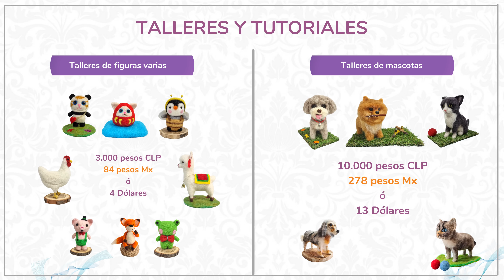Descarga aquí el material didáctico: Taller Día del padre Día del padre - needle felting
Para poder crear la escultura en vellón agujado, puedes descargar el material didáctico ( o patrones ) de forma gratuita en el siguiente link.
Recuerda que el video tutorial será subido de forma gratuita en este canal de YouTube ( video de más de 1 hora ), apóyanos comentando y compartiendo.
Aprende a crear una hermosa tostada en fieltro agujado ( needle feting ). Talleres
 gratuitos, con aporte voluntario y con suscripción mediante pago desde 3 mil pesos chilenos ( 4 dólares ). En chile puedes inscribirte vía transferencia bancaria y fuera de Chile usando PayPal.
Nos vemos!
Learn to create beautiful sculptures. Workshops from 3,000 Chilean pesos (4 dollars). In Chile you can register via bank transfer and outside of Chile using Paypal.
See you!

Aprende a crear hermosas esculturas. Talleres desde 3 mil pesos chilenos ( 4 dólares ). En chile puedes inscribirte vía transferencia bancaria y fuera de Chile usando PayPal.
Nos vemos!
See you!